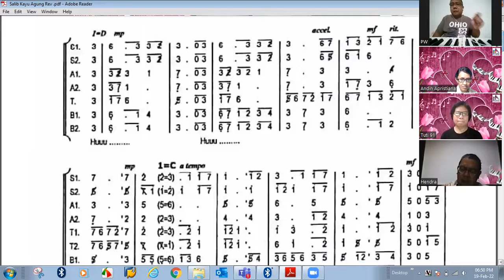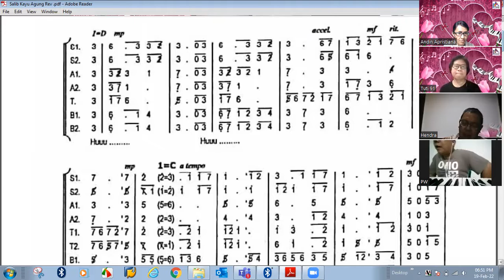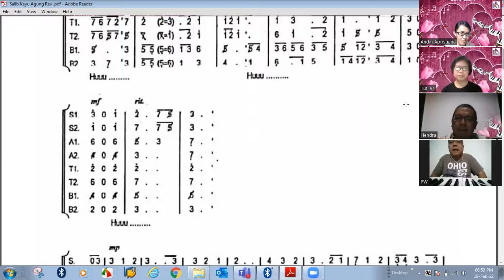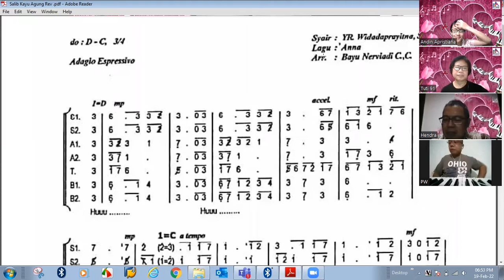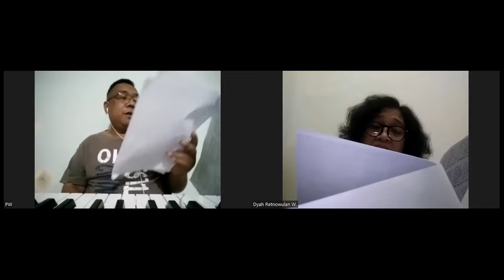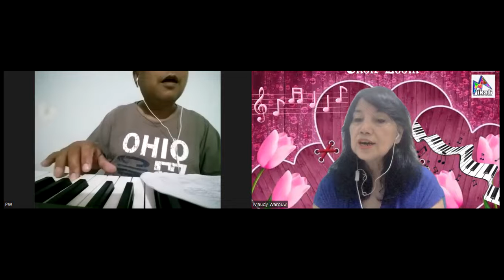Latihan Lagu Project